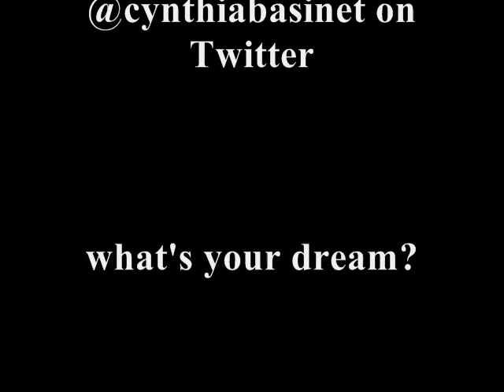Eventually by Cynthia Basinet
dreamsville on Facebook

@cynthiabasinet on Twitter